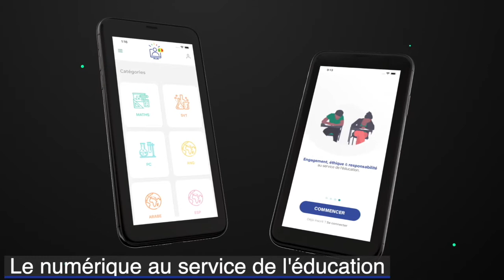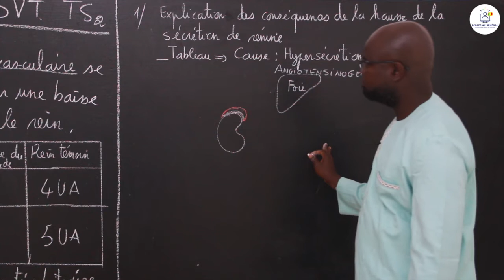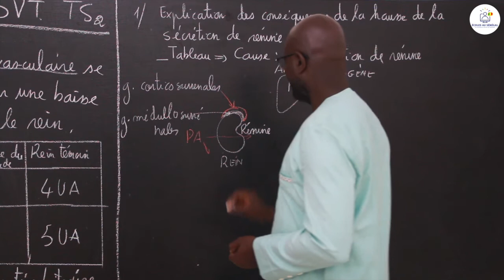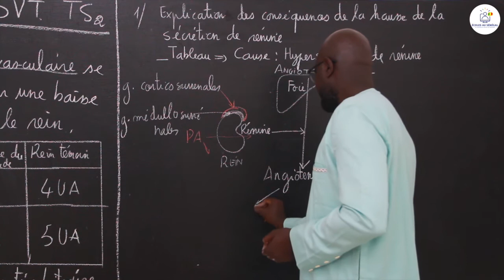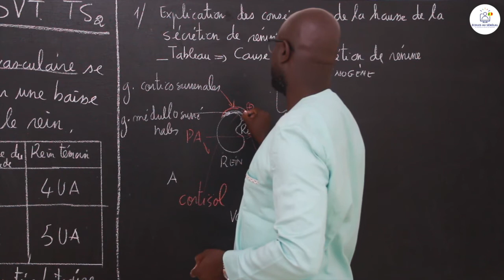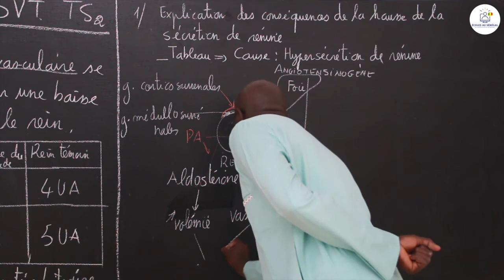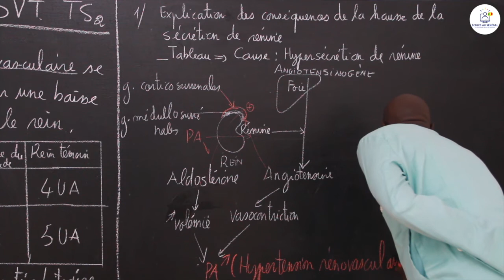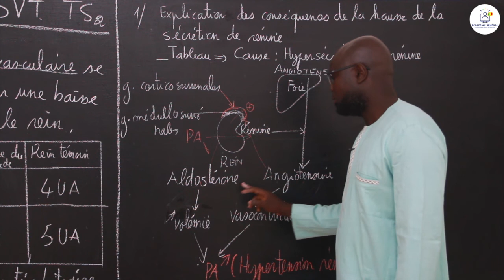Exercices - Terminale S2 - SVT : L'hypertension rénovas-culaire / Suite 1 / M. Gnasse